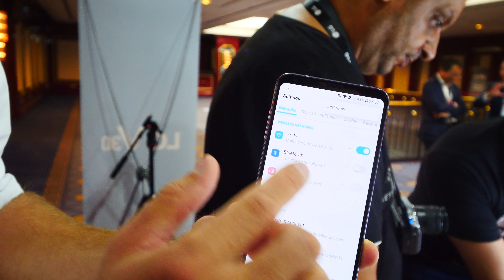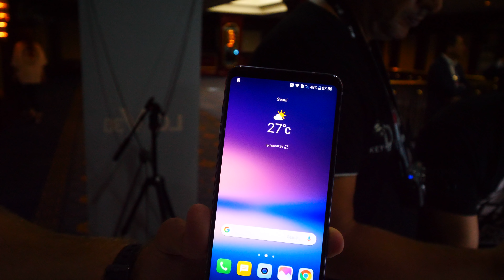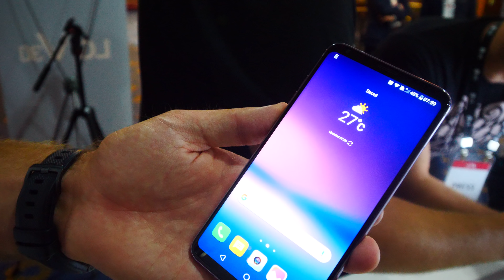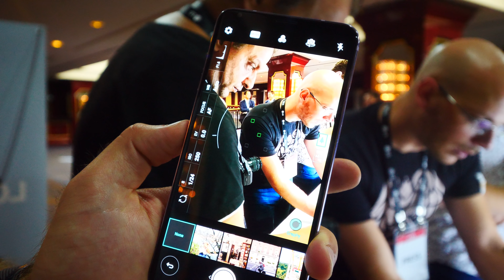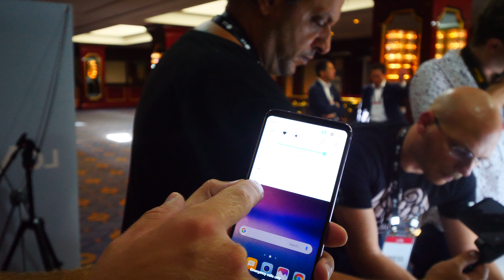Megjött az év legjobb telefonja? | LG V30 Okostelefon bemutató videó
LG össze szedte magát 2017 ben és a G6 al egy remek okostelefon-t mutatott nekünk amiben jo a hardver de a Kamera még nem volt tökéletes. Az LG V30 Okostelefonból meg abszólút nem hiányzik semmi de sajnos magyarországon egyenlöre nem fog megjelenni.

Az LG V30 peddig Qualcomm Snapdragon 835 Processzoral, 4GB RAM, 6 Inch OLED FullVision Képernyövel, USB-C 3.1, Dual Camera, Wireless Charging, IP68, Mil-810G és sok mindennel mással bemutatja hogy tud ha akar.

Föleg a nagy 3300mA Akksi nagyobb mint az elödök é és az Europai modelekben se hiányzanak funkciók. 899 Euró ért lehet majd a 64GB erös verziót megvenni. A LG V30+ Verzióban egyetlen külömbség a 128GB belsö tárhelyel.

Több technikai Adatokat akkartok megtudni a készülékrök, nézetek be a NapiDroid Bollgjára